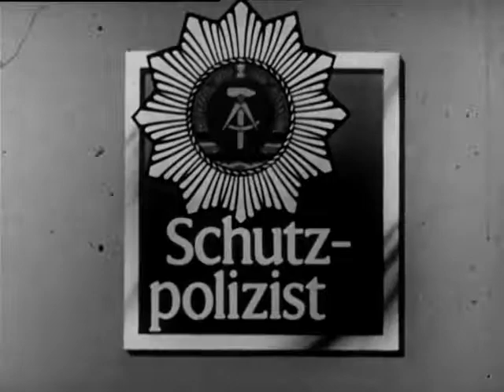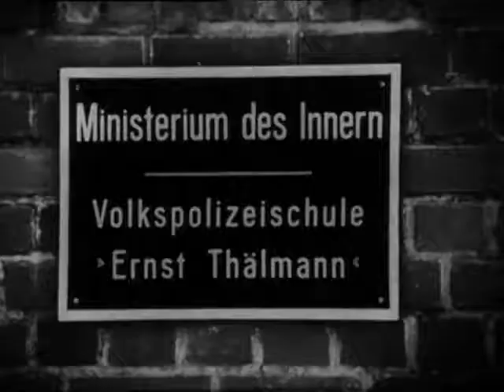DDR Volkspolizei Dokumentation Schutzpolizist